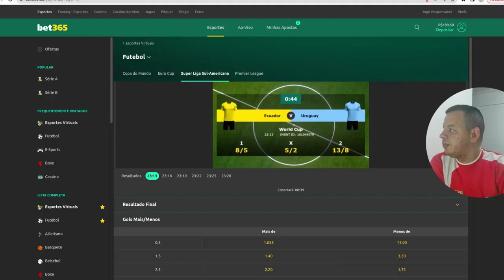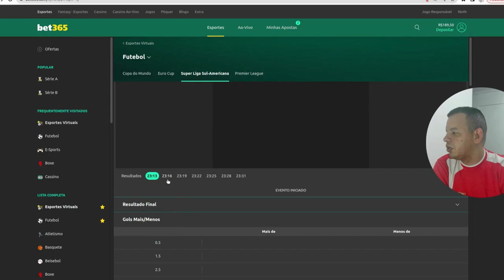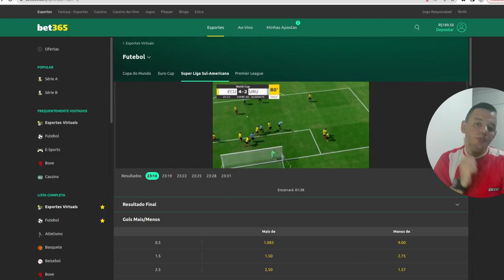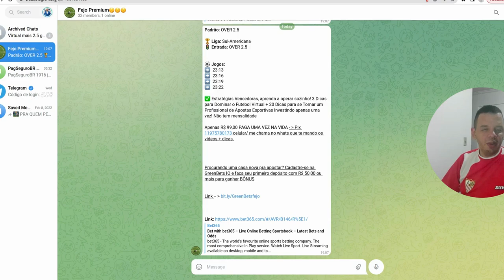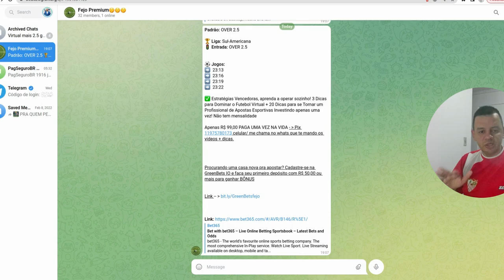Virtual 365 como eu fiz R$ 95,00 DE LUCRO, com uma banca de R$ 100,00 veja todo o passo a passo.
Quer alcançar a excelência no futebol virtual? Este vídeo é seu guia definitivo. Desvende os segredos por trás de uma operação sem erros, desfrutando de partidas mais fluidas e resultados positivos. Nossa análise minuciosa e conselhos práticos o ajudarão a operar com confiança, mantendo-se no controle do jogo e longe do "red"